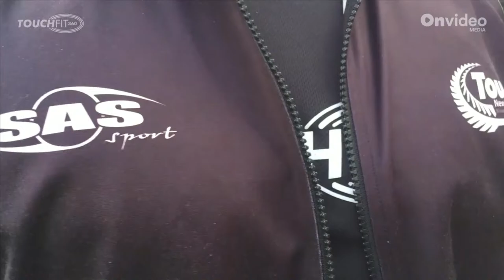07 Heat v Manukau Raiders | 2024 Premier Touch League - PTL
PTL is back for 2024! Join us for all the action LIVE from Te Puru on the beautiful Pohutukawa Coast, Auckland.